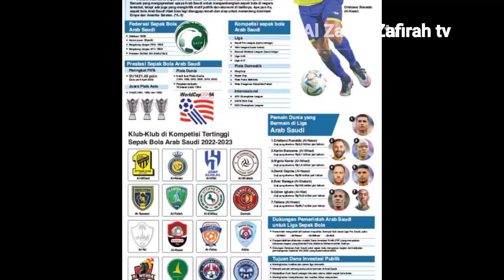KLOOP TINGGALKAN LIVERPOOL, SALAH IKUT ?